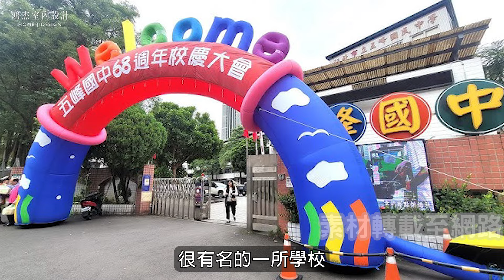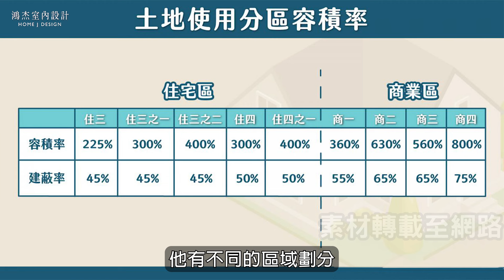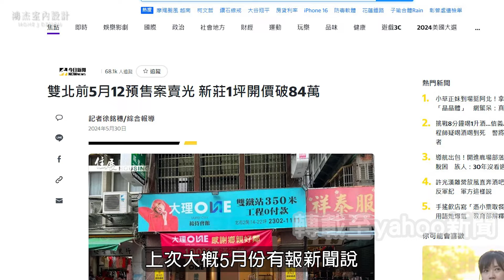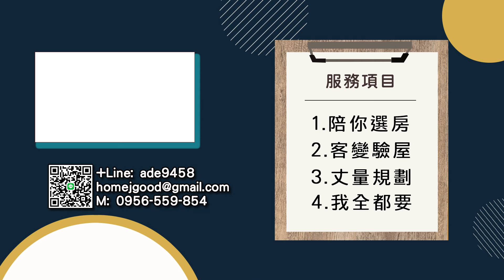【新北一坪不用100萬】4年房價上漲一倍多，新店生活機能有多好？｜裕隆城、傳統市場、卷美食｜央北特區就像桃園青埔猛漲｜捷運站旁的50年老屋價格80萬一坪?｜為什麼有人不願都更?｜室內設計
近年來，央北特區成為房市黑馬，
房價4~6年上漲了一倍，
開賣時還搶購一空。
儘管新店老屋比例極高，
為何當地人不選擇都更？
原來，這兩大關鍵因素才是阻礙都更的真正原因。
讓德哥這新店35年在地居民，
帶你深入了解新店房價現況與周邊發展。

※影片中部分素材轉載自網路

🌿想了解更多～歡迎與我們聯繫🌿

► 鴻杰設計
 桃園 | 台北｜新北｜新竹｜台中｜苗栗

💡室內裝潢／陪你看房／鴻杰陪你打造每一間房​💡
用最合理的價格，為您打造專屬幸福空間